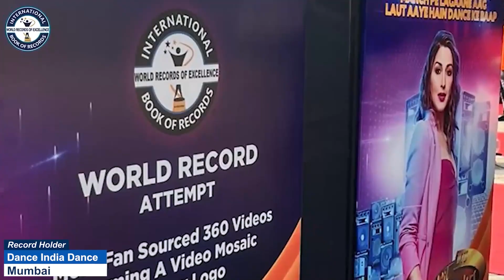MEHR KESARIA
MEHR KESARIA is an Amazing kid from Vapi West (Gujarat) India. 4 years 10 months old Mehr Kesaria answered 100 general knowledge questions of various fields and topics in 4 minutes 30 seconds.Thus, International Book of Records awarded her with “SUPER TALENTED KID” title on 25th August 2023 and found her “ONE IN A MILLION".MEHR KESARIA is an Amazing kid from Vapi West (Gujarat) India. 4 years 10 months old Mehr Kesaria answered 100 general knowledge questions of various fields and topics in 4 minutes 30 seconds.Thus, International Book of Records awarded her with “SUPER TALENTED KID” title on 25th August 2023 and found her “ONE IN A MILLION".